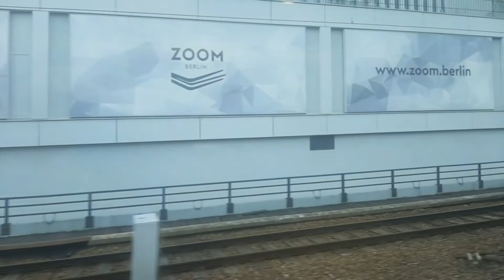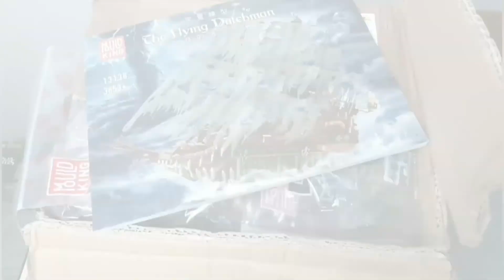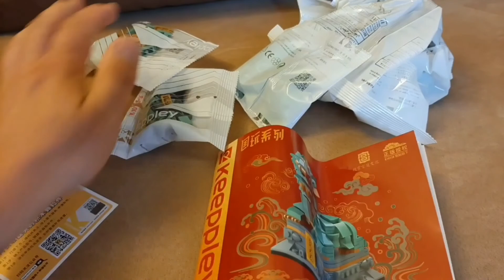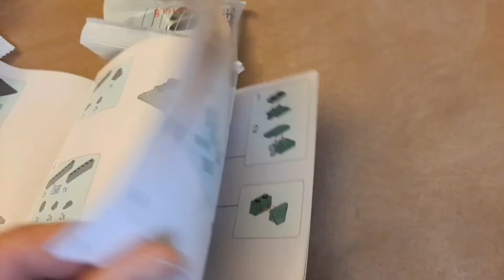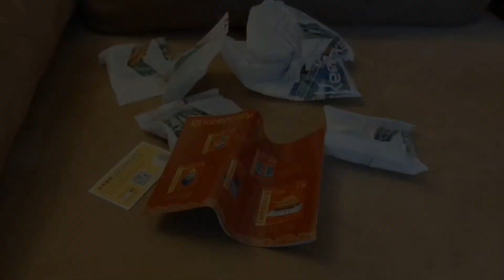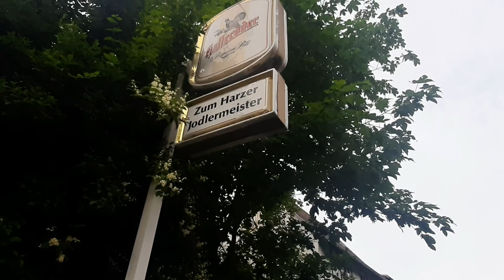Icke im Urlaub mit Keeplay und auch Wandern.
Heute mal ein bisschen bauen mit nebenbei ein paar Impressionen vom Wanderurlaub.

Ist mit Handy aufgenommen und geschnitten, daher etwas rudimentär.